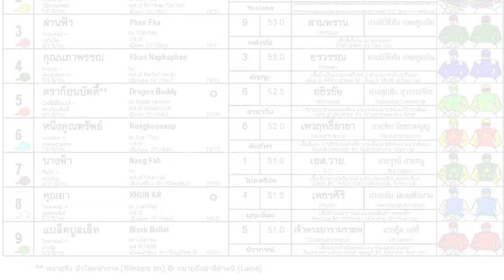MIND STORY repeats! 15/10/2023 - Race 1 - Division 3